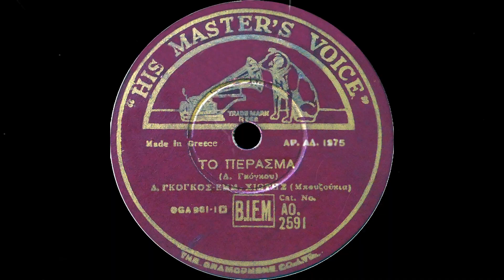Το πέρασμα [Οργανικό]- Δημήτρης Γκόγκος(Μπαγιαντέρας), Μανώλης Χιώτης (1939).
Σύνθεση: Δημήτρης Γκόγκος(Μπαγιαντέρας)

Μουσικοί: Μπουζούκια: Δημήτρης Γκόγκος(Μπαγιαντέρας), Μανώλης Χιώτης. Κιθάρα: Κώστας Καρίπης.

Αθήνα, 1939

Οργανικό - Ορχηστρικό